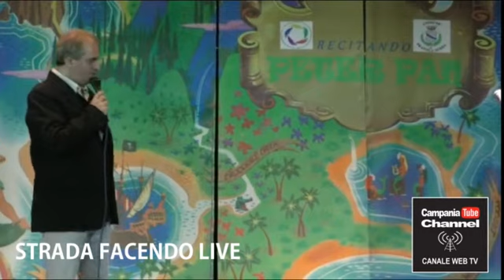STRADA FACENDO LIVE 10 DICEMBRE 2017.mp4